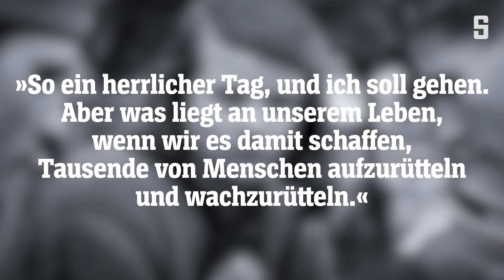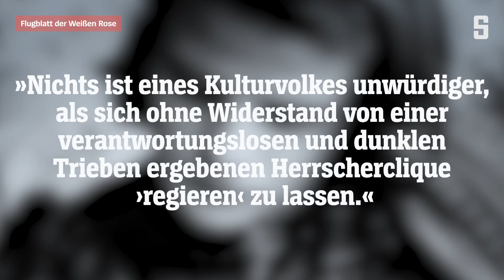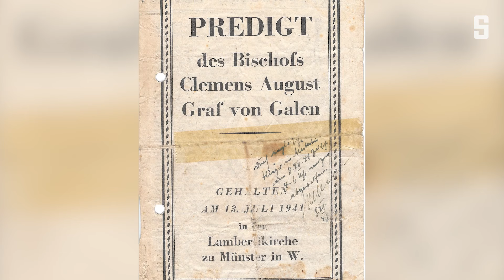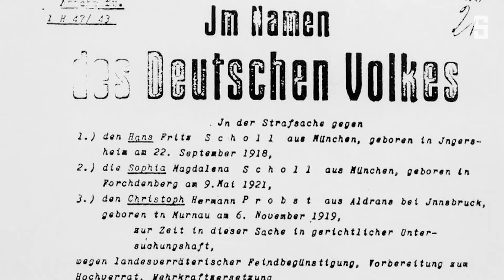100. Geburtstag von Sophie Scholl: »So ein schöner Tag, und ich soll gehen« | DER SPIEGEL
Wer war Sophie Scholl? Wie wurde aus ihr eine kompromisslose Widerstandskämpferin? Und warum riskierte sie ihr Leben? Die Scholl-Biografin Maren Gottschalk gibt Antworten im Video.